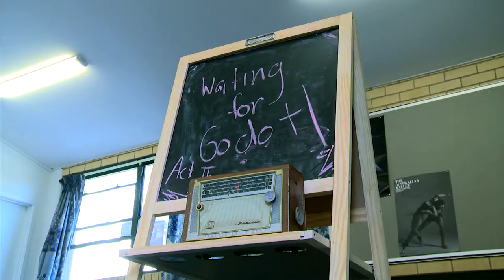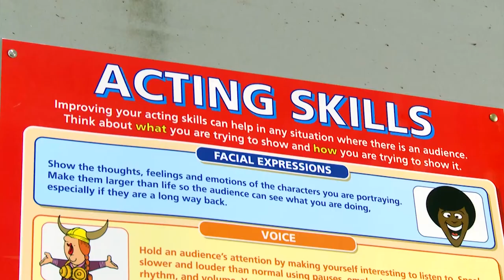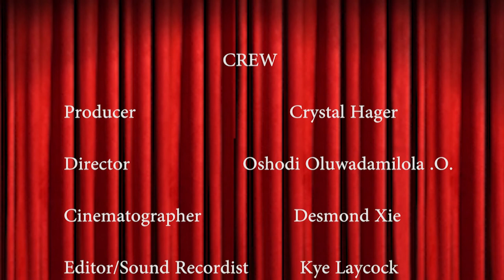Behind The Curtains - Short Documentary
A short documentary that was produced as a Griffith University film for Australian theatre actor, Jason Klarwein.

Producer - Crystal Hager
Director - Oshodi Oluwadamilola Olushola
Cinematographer - Desmond (Sida) Xie
Sound/Editor - Kye Laycock
Color Grader - Henry Baulch